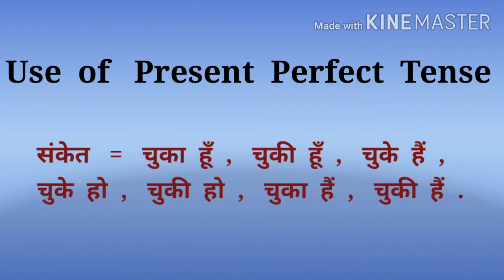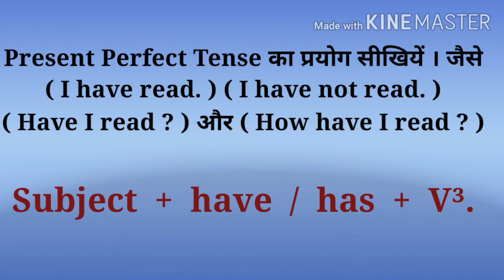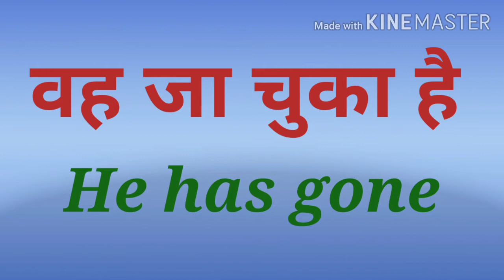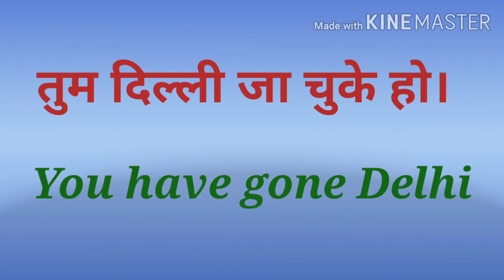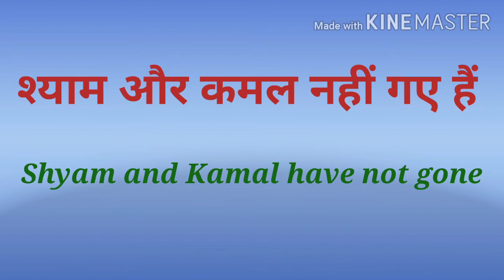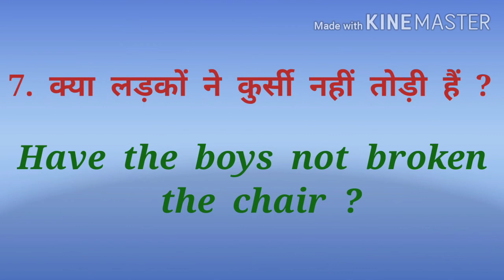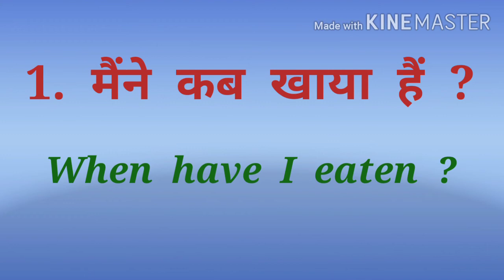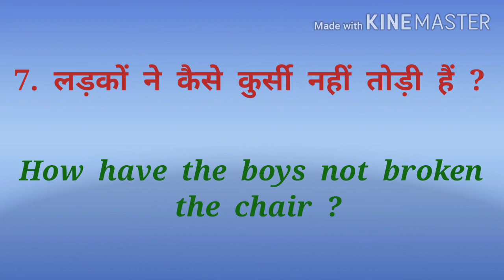Use of Present Perfect Tense in Hindi | चुका हूँ / चुकी हूँ / चुके हैं | English Grammer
The present perfect of any verb is composed of two elements : the appropriate form of the auxiliary verb to have (present tense), plus the past participle of the main verb. The past participle of a regular verb is base+ed, e.g. played, arrived, looked.

जिस हिंदी वाक्य की क्रिया के अंत में चुका हूँ / चुकी हूँ / चुके हैं / चुके हो / चुकी हो / चुका हैं / चुकी हैं इत्यादि रहे , उस क्रिया का अनुवाद Present Perfect Tense में होगा . He / She / It / Ram के साथ Has तथा अन्य के साथ Have का प्रयोग किया जाता हैं . Subject + have / has + V³. I have read.

1.  मैं  खा  चुका  हूँ . I  have  eaten.
2.  तुम  पढ़  चुके  हो . You  have  read.

1.  मैंने  नहीं  खाया  हैं . I  have  not  eaten.
2.  तुमने  नहीं  पढ़ा  हैं . You  have  not  read.

3.  क्या  वह  सोया  हैं  ? Has  he  slept  ?
4.  क्या  मेरा  भाई  खेला  हैं  ? Has  my  brother  played  ?

present perfect continuous tense in hindi

present  perfect tense in hindi to english